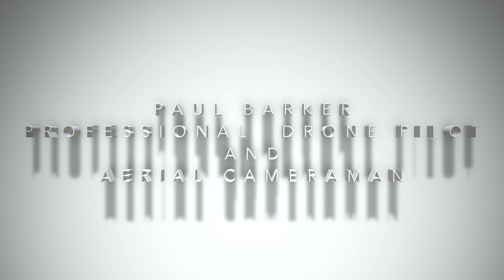Paul Barker Aerial Showreel 2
Aerial Showreel of stunning scenery and activities filmed by professional drone pilot Paul Barker